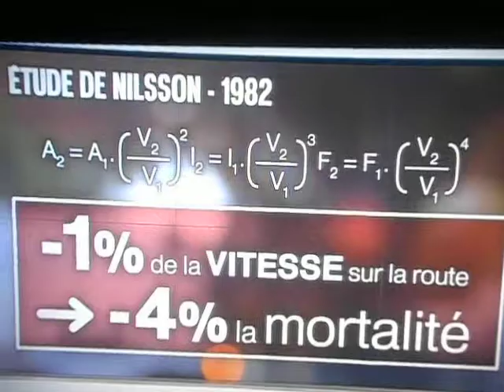Formula del sueco Nilsson sobre velocidad/accidentes- DSCN6841